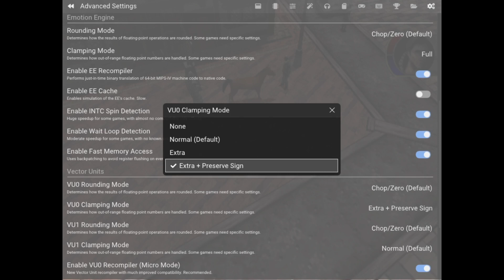Summoner | Part 2: Lenele, City of Gods and Chores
Today, we wander around the city of Lenele, picking up many quests, meeting an old friend, going shopping, and figuring out the layout of the land.